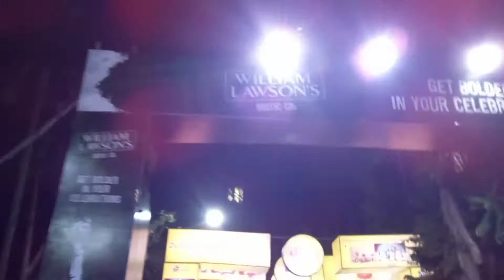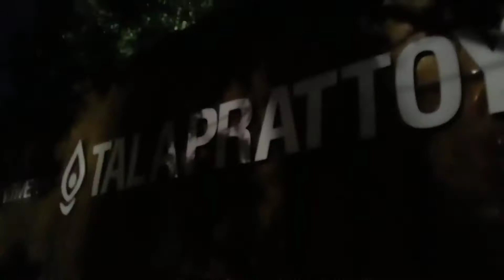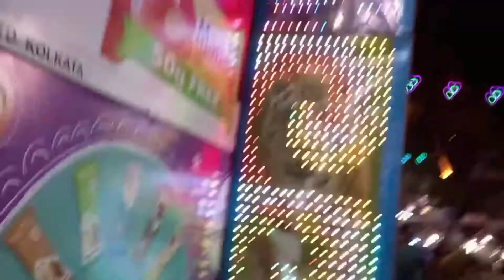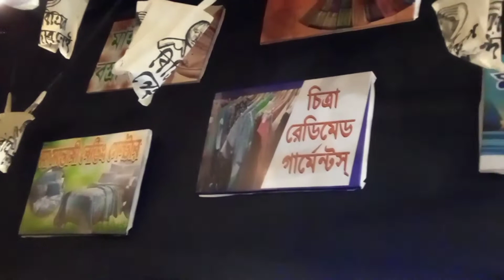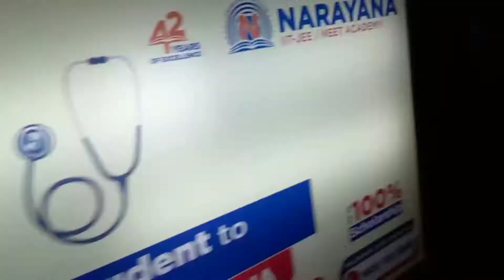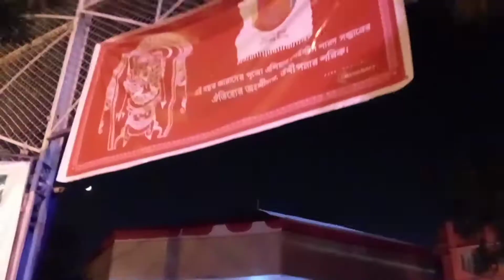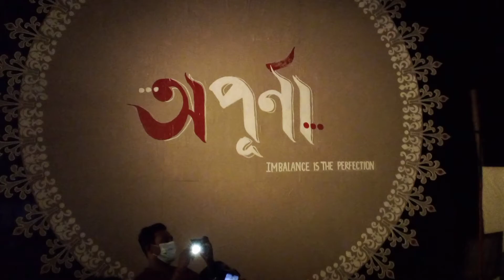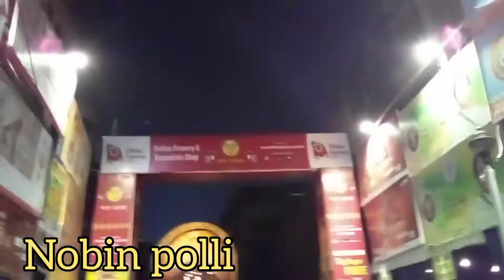Panchami & Shoshti Durga Puja Vlog | In Bengali | Watch Till End | Zinia Fun Time